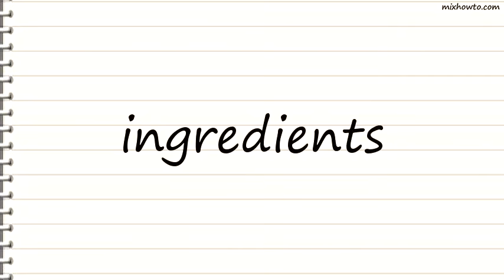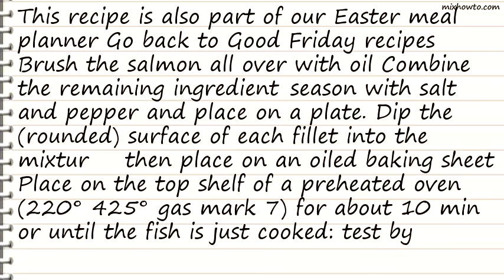Recipe Sue Lawrences oaty roast salmon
INGREDIENTS:
-4 salmon fillets (preferably middle-cut), skinned, pin bones removed
●2tbsp extra-virgin olive oil
●85g (3oz) oatmeal
●Zest of 1 large lemon
●3tbsp freshly chopped herbs (parsley/mint/chervil)